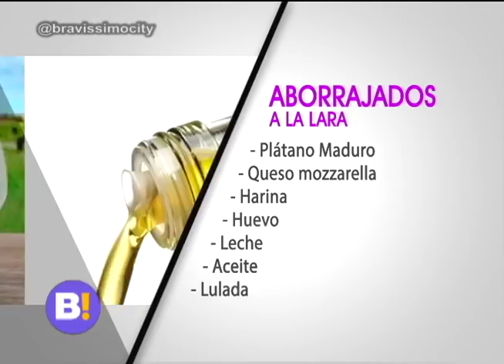Cocina con mábel lara parte 1 | Bravíssimo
Mábel nos habló de su infancia